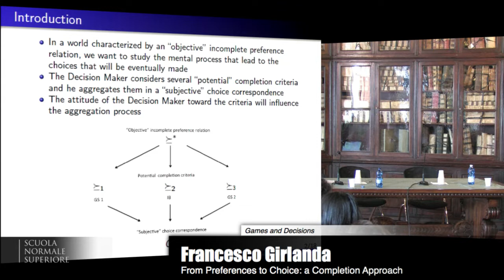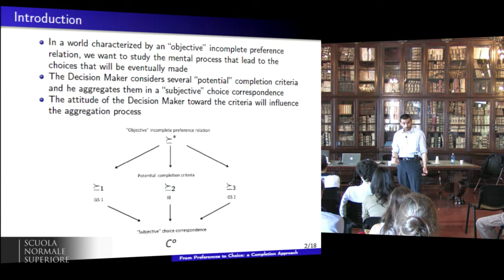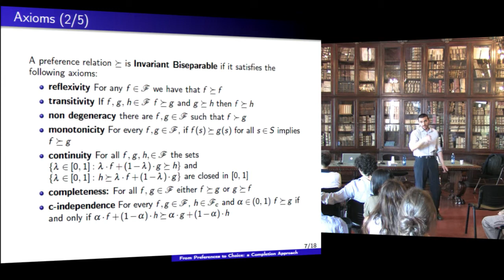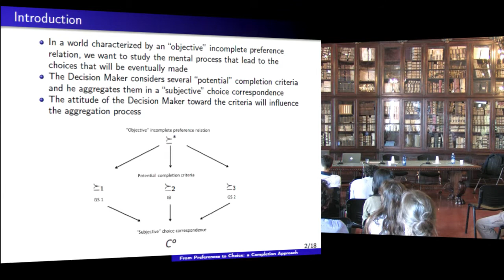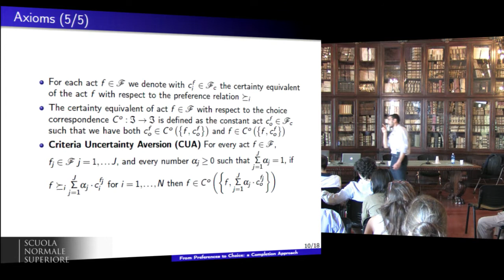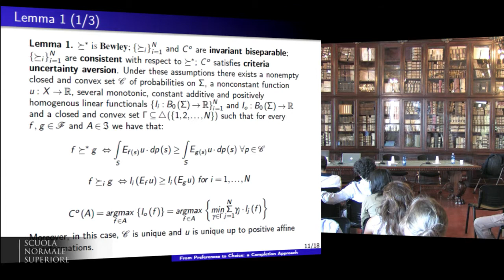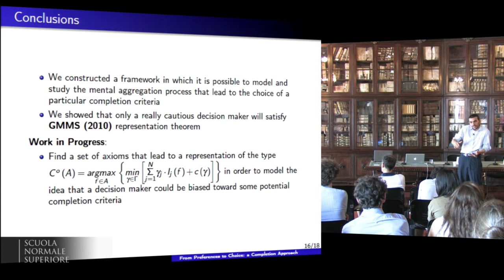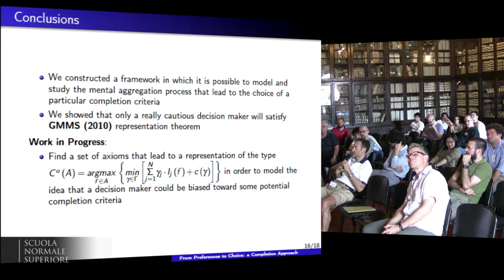Francesco Girlanda, From Preferences to Choice: a Completion Approach - July, 8 2013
Francesco Girlanda, Università Bocconi
From Preferences to Choice: a Completion Approach